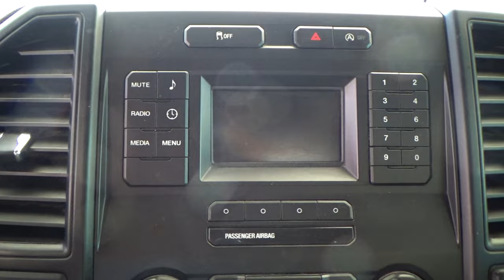Ford / F-150 / 2019 - 21964